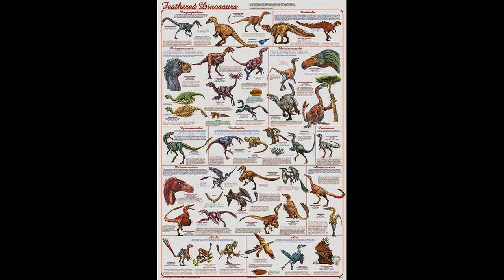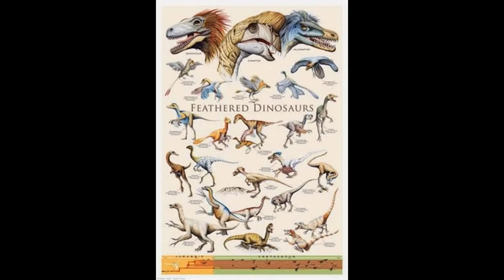feathered dinosaur tribute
these include some of the feathered prehistoric bird relatives